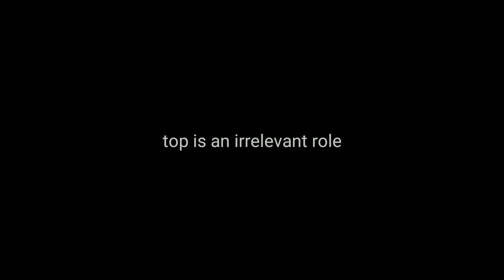Perma Roam Poppy.